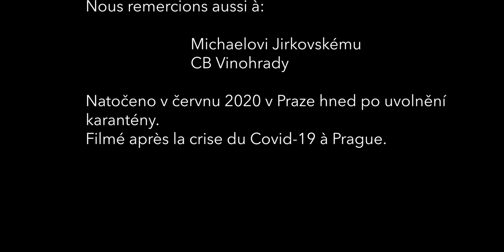J'abandonne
Hudba a text/Musique et paroles: Lucie Soljaková
Klavír/Pianiste: Luboš Přibyl
Kamera, střih, ruchy/Caméra, montage, bruitage: Antonín Švarc
Hrají/Avec: Lucie Soljaková, Radomír Švec